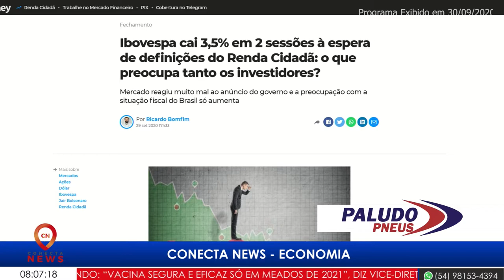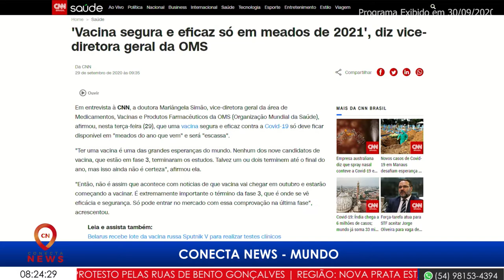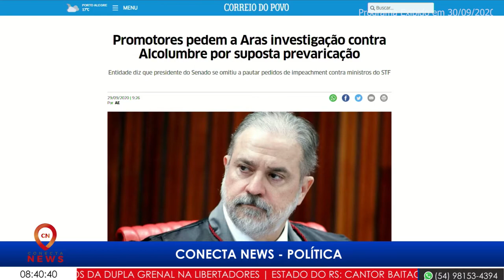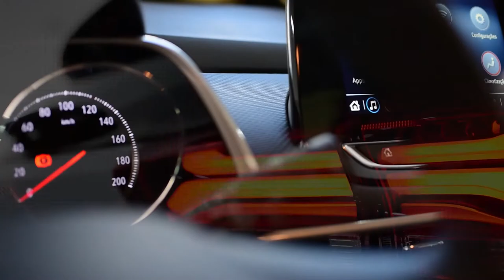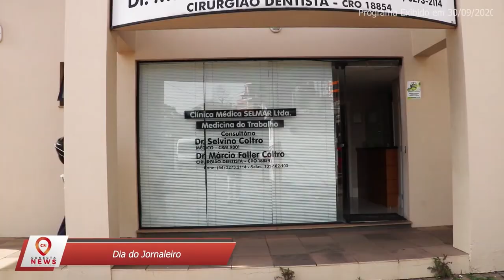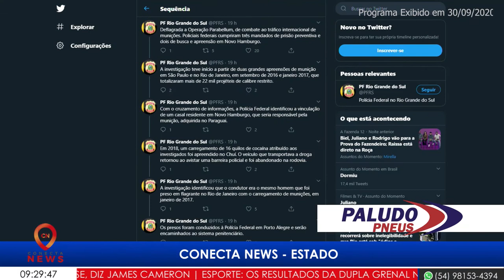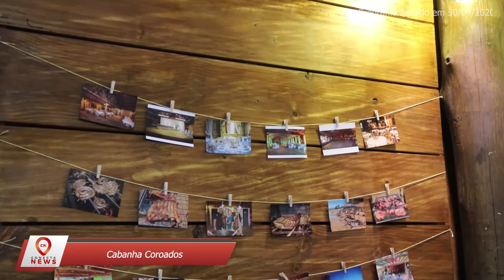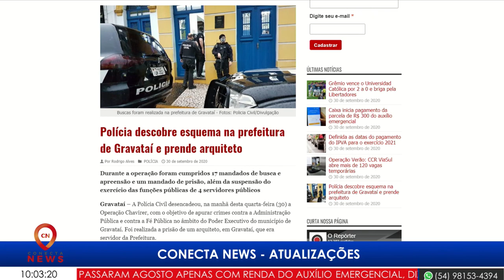CONECTA NEWS - 30/09/2020